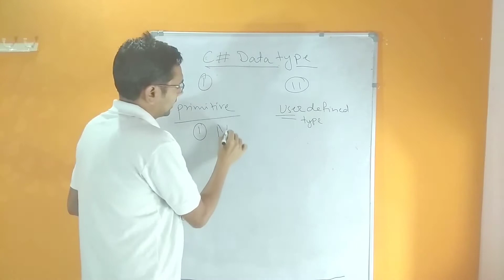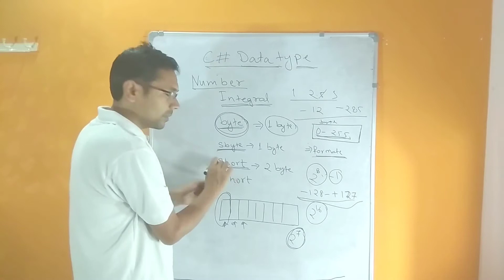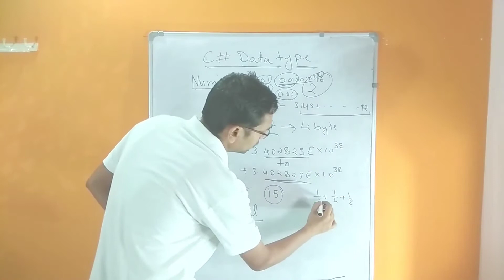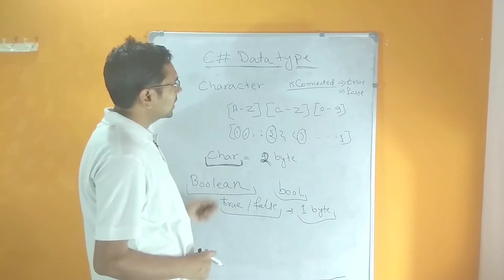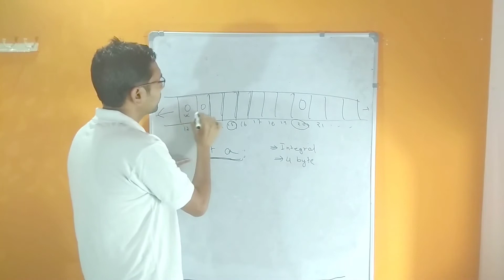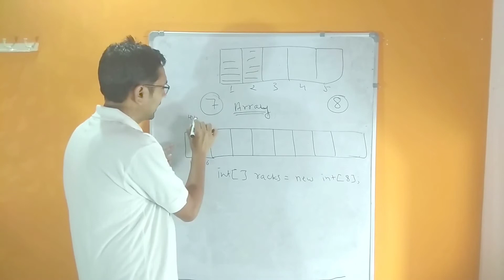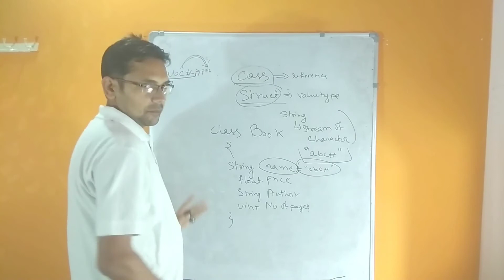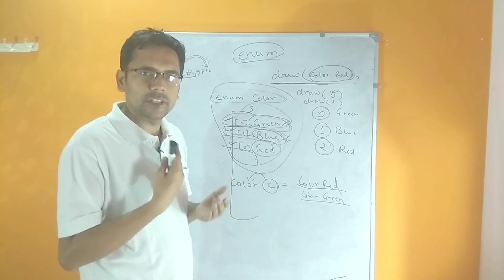C# basics 2.3 | Data types in depth | Hindi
This is part of c# tutorial for beginners in hindi  series where I tried to explain all the data types in simple and easy language. The series c# basics will have all the basics concept where you can find all the important topics which will help you prepare for interviews and any competitive program. As this is a c# tutorial in depth, I will try to cover c# interview preparation for you as well.

c# data type

In this video I have explained what is data types in details.
Data types are the rules which defines what value the variable will store.
The data type are of two types
1) Value type (Which stored in stack)
2) Reference type (Which stored in heap)

Value type data types are again categorized in three part
1) Character
2) Number
3) Boolean
Character will hold only a single letter or symbol or digit. The value is surrounded by single inverted comma.
example: char c = 'a'.
Number is again of two type
1) Float/Real
2) Integer
Float is that which will store the number which has decimal in it like. 6.3, 2.4 etc..
It again have three category
1) float
2) double
3) decimal

Integer is that which will store the number without decimal that is only whole number like 2,  89 -354, 0 etc.
It is again having different categories
byte
sbyte
short,
ushort,
int
uint
long
ulong

Boolean is used to store the conditional or logical value that is true or false
It just have single category
bool
I have also tried to talk on the how and where to use array, struct, class and enum.

Enjoy!! and happy Coding!!

Introduction: (0:00)
Primitive type introduction: (1:52)
Integral type : (4:25)
Real type: (11:22)
Character type: (17:12)
Boolean type: (19:47)
Reference type introduction: (21:30)
Memory allocations of Primitive type: (26:41)
Array introduction: (31:08)
Class and struct: (38:28)
Enum: (44:28)